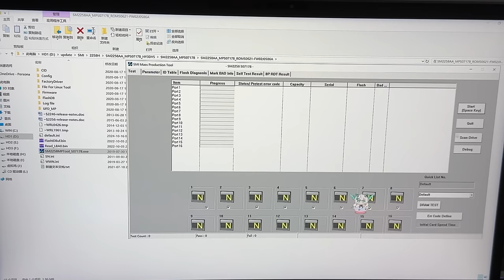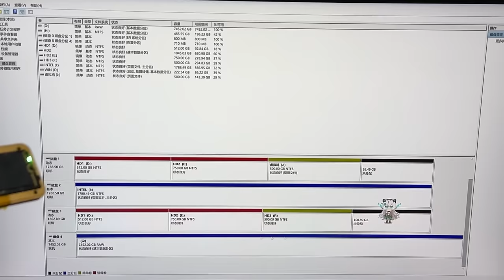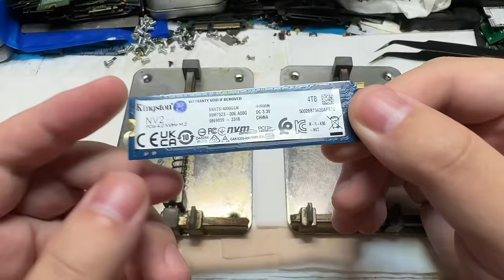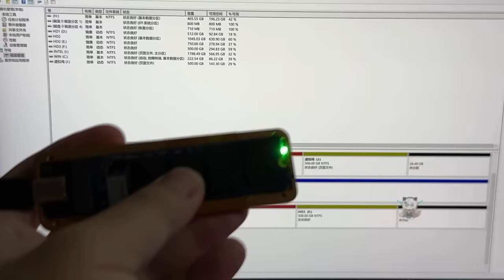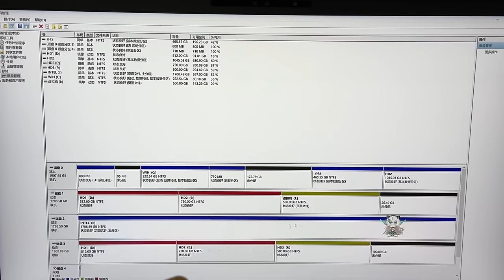当年价值万元的8TB的超级豪华巨轮沉船了